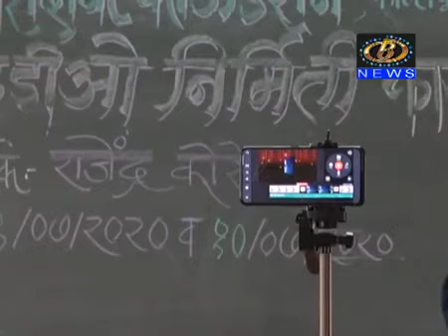व्हिडिओ निर्मिती कार्यशाळा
बी न्यूज दि.१२/०७/२०२०